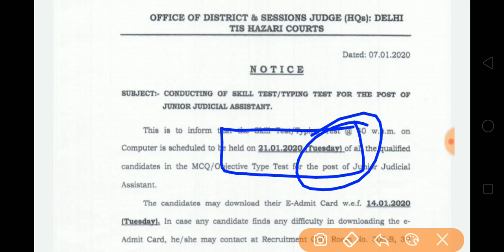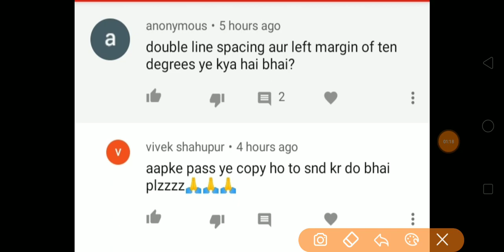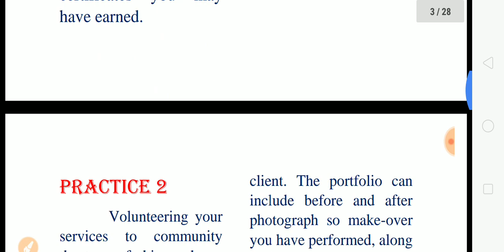Delhi District Court | Typing Test Date Announced| Special Education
Delhi District Court
Typing Test Date Announced
Special Education